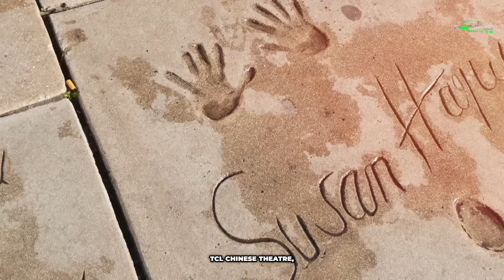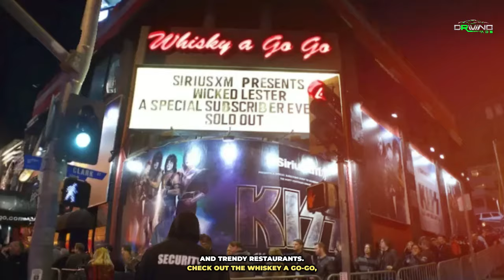Top 10 Things to Do in Los Angeles | Must-See Attractions in LA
Explore the best of Los Angeles with our top 10 must-see attractions! From the iconic Hollywood Sign to the vibrant Santa Monica Pier, we cover the top spots that make LA a world-famous destination. Whether you're a first-time visitor or an LA local, this guide will take you through the best experiences, including Griffith Observatory, Venice Beach, Universal Studios, and much more. Don't miss out on the ultimate LA adventure!